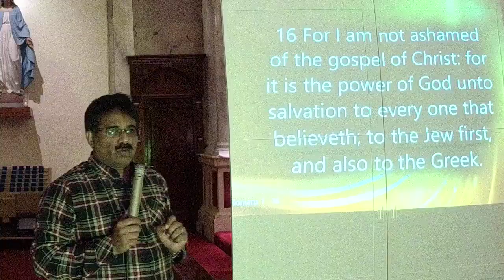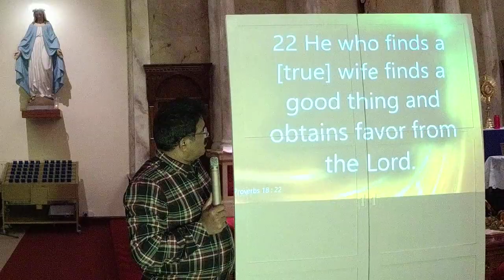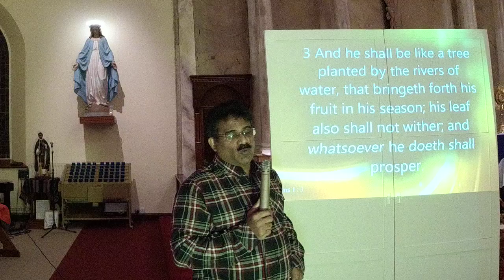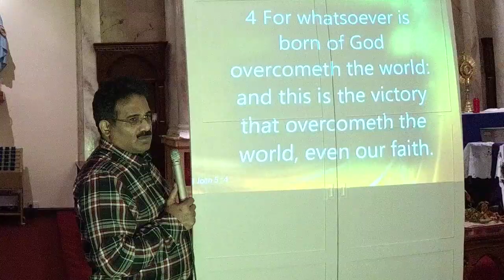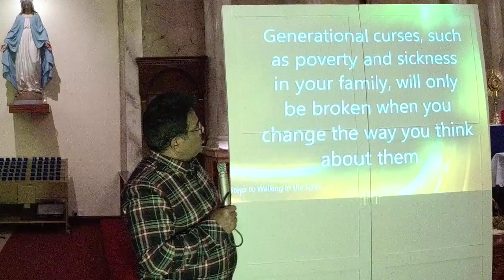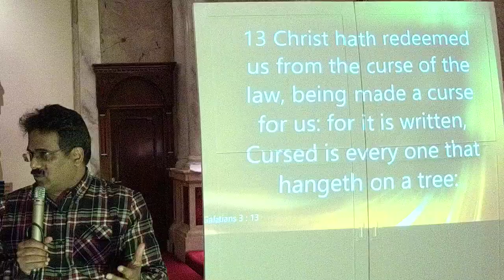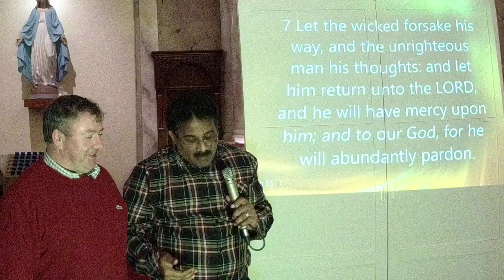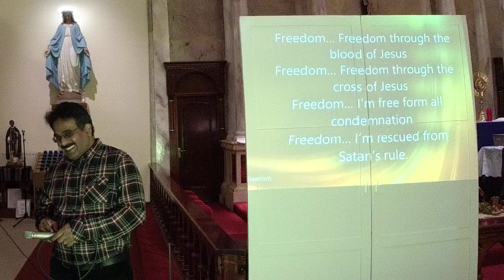THE WORD OF GOD BRINGS HEALING & INTIMACY WITH JESUS PART 3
THE WORD OF GOD BRINGS HEALING & INTIMACY WITH JESUS

TOOMEVARA CHURCH CO. TIPPERARY IRELAND
2 NOVEMBER 2018